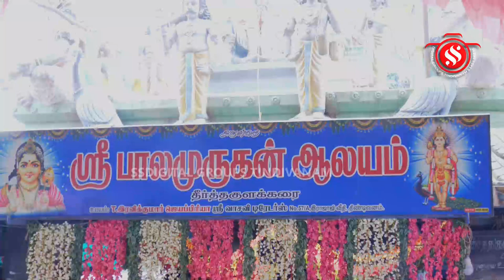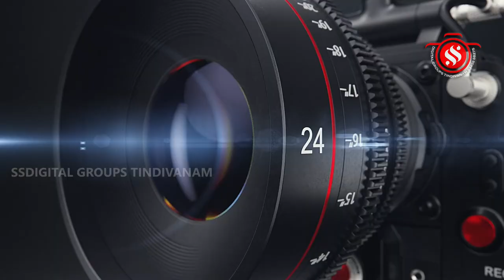திண்டிவனம் தீர்த்தகுளம் ஸ்ரீ பாலமுருகன் ஆலய 41-ம் ஆண்டு ஆடிக்கிருத்திகை திருவிழா - சிறப்பு அபிஷேகம்